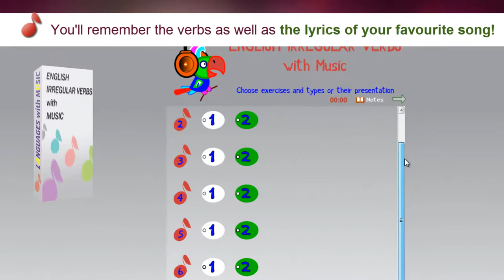English Irregular Verbs: the best way to learn them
‘English Irregular Verbs with Music’ is a teaching karaoke-program.
You’ll remember the verbs as well as the lyrics of your favourite song!
‘English Irregular Verbs with Music’ is the undoubtedly unique program that has set the verbs to original musical compositions.
We have set English to music!

Now karaoke is not only great fun, but a powerful and natural way to learn words!

18 exercises, 9 of them are karaoke type exercises.

Fast and easily you'll learn the verbs repeating them rhythmically to different musical accompaniments.
Rhythm locks words into your memory so that you can remember them forever.

The forms of the English irregular verbs are displayed and pronounced rhythmically to different musical accompaniments.

The program contains the most useful irregular verbs (more than a hundred) and their forms: infinitive, past simple, past participle.

For everyone willing to memorize the irregular verbs and remember them forever!

Your success is fully guaranteed thanks to the most powerful and natural way to learn words and phrases: rhythm.